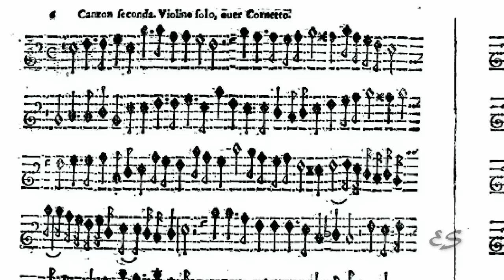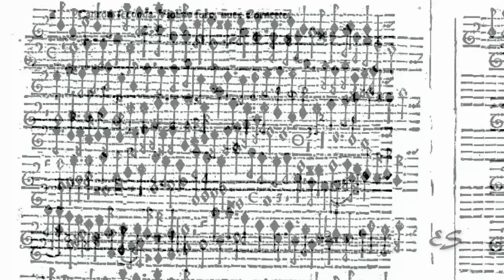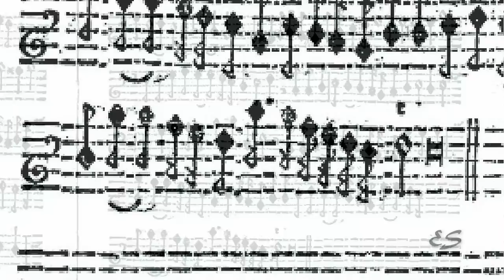Canzona per canto solo - Girolamo Frescobaldi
treble viol- organ and bass viol
with the facsimile of the canto part

Works well on the treble viol, but not often played on it

ernst stolz